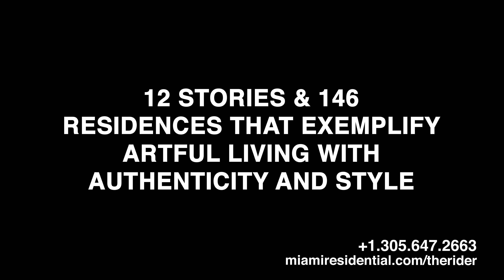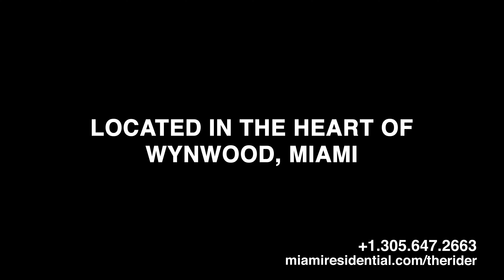The Rider Wynwood Miami | Condos for Sale 2026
The Rider is a 12 story building which offers short term rental residences. Each of the 146 residences have panoramic city views, smart home systems, gourmet kitchens with Euro-style appliances, and more. Amenities at this boutique building include rooftop pool deck, dog park, 24/7 concierge and luxury gym. The Rider is located 5 minutes from Downtown Miami and Brickell, and 15 minutes away from Miami International Airport and the Beaches.

 🏠🏙🌅🌴We are Miami Residential Group, a Miami Real Estate Brokerage Company, a team of Professionals ready to help you with all your South Florida Real Estate Needs, like Buying, Selling or Leasing. Our website is a complete Miami Realtors® MLS Search Tool and a Curated Directory of New Developments, Condo Buildings and Luxury Houses for Sale and Rent in all the Miami Metropolitan area. We speak English, Spanish & Portuguese.

00:00 Intro
00:16 The Building
00:31 Residences
00:45 Amenities
00:58 Location
01:09 Team
01:48 Contact us